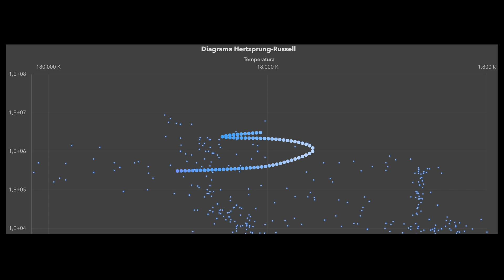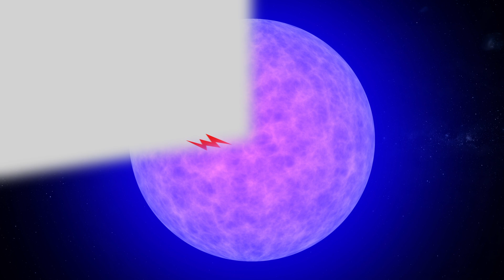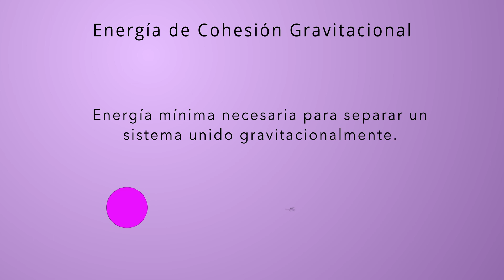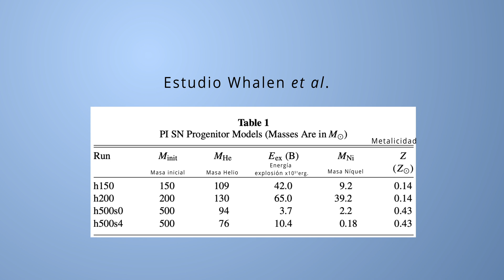Muerte de estrellas Ultramasivas: Supernovas con Inestabilidad de Pares (PISN)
ERROR EN 1:01
He puesto en la animación la cadena protón-protón en lugar del Ciclo CNO 🥴🥴
Las más de 130 masas solares pasan factura. Estos gigantes del espacio crean unas explosiones tan bestiales que hasta se desintegran. Estas estrellas tan masivas están formadas por una zona convectiva. El transporte por radiación es bastante inefectivo con tanta luminosisad. Son alimentadas por el Ciclo CNO. Al estar situadas por encima del Límite de Eddington son un cuerpos muy inestables y tendrán una gran pérdida de masa.

Guión creado por: Joan Tisdale
Animaciones creadas por: Joan Tisdale
Voz en Off: Joan Tisdale
Animaciones creadas con: Adobe After Effects
Traducción: Marc Sierra

Referencias:
1. The Astrophysical Journal, 2014. PAIR-INSTABILITY SUPERNOVAE IN THE LOCAL UNIVERSE. [online] 797(9). [Accessed 2 November 2020].

2. Chatzopoulos, E., 2015. EMISSION FROM PAIR-INSTABILITY SUPERNOVAE WITH ROTATION. The Astrophysical Journal, [online] 799(18). [Accessed 2 November 2020].

3. Whalen, D., 2014. PAIR INSTABILITY SUPERNOVAE OF VERY MASSIVE POPULATION III STARS. The Astrophysical Journal, [online] 792(44). [Accessed 3 November 2020].

4. Chatzopoulos, E. and Craig Wheeler, J., 2012. EFFECTS OF ROTATION ON THE MINIMUM MASS OF PRIMORDIAL PROGENITORS OF PAIR INSTABILITY SUPERNOVAE. Estudio científico. University of Texas.